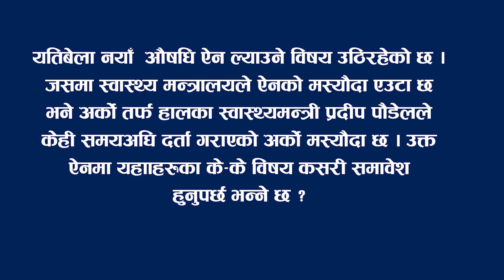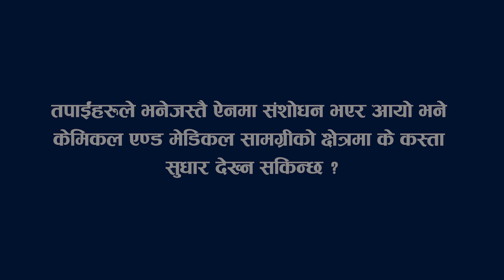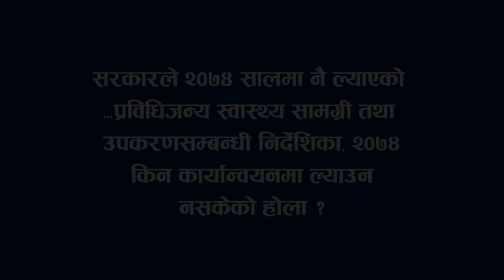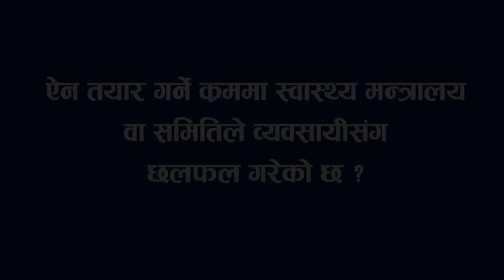स्वास्थ्य सामाग्री नियमन गर्ने ऐन बनाउन केमसान सरकारलाई सहयोग गर्छः अध्यक्ष भक्त हमाल Medical Patra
स्वास्थ्य सामाग्री नियमन गर्ने ऐन बनाउन केमसान सरकारलाई सहयोग गर्छः  अध्यक्ष भक्त हमाल
नेपालमा आपूर्ति हुने स्वास्थ्य उपकरण तथा विभिन्न सर्जिकल तथा मेडिकल डिभाइसहरुको नियमन गर्ने निकाय छैन। जसका कारण गुणस्तर तथा यसको मुल्यबारे प्रश्नहरु उठ्ने गरेका छन्। स्वास्थ्य सामाग्री निर्यातकर्ताहरुको संस्था केमिकल एण्ड मेडिकल सप्लायर्स एसोसियसन (केमसान)ले सरकारसँग नेपालमा आउने यस्ता सामाग्रीका उत्पादक र वितरकको दर्ता गरिदिन आग्रह गर्दै आएको छ। यसै सेरोफेरोमा रहेर नेपाल उद्योग वाणिज्य महासँघका कार्यसमिति सदस्य समेत रहेका केमसानका अध्यक्ष भक्त हमालसँग यस क्षेत्रलाई पनि समेट्ने गरी ल्याउन लागिएको नयाँ ऐन, स्वास्थ्य सामग्री बजारका चुनौती, मुल्य तथा उपलब्धताबारे मेडिकलपत्रले गरेको भिडियो अन्तर्वाता।